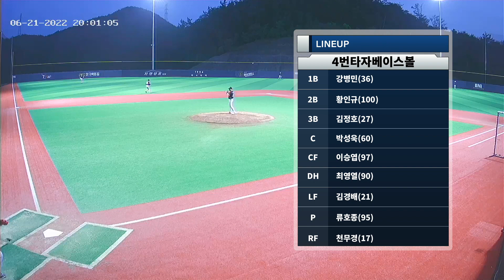2022 06 21 19:50 우주구장 유니온 vs 4번타자베이스볼